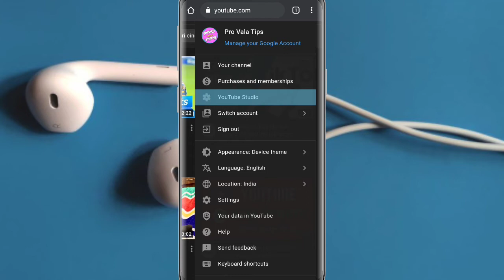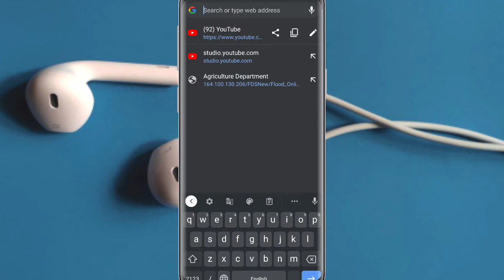Yt Studio Not Opening In Chrome | Yt Studio Chrome Me Open Nahi Ho Raha Hai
Hello everyone kya apke bhi Chrome browser me Yt Studio oppen nahi ho raha hai to aap sahi jagah aaye hai.iss video me batlaya gaya hai ki kaise aap apne Chrome browser me Yt Studio oppen karenge.channel par naye ho to please channel ko subscribe karna na bhule thank you so much.

Covered topics
1.Yt studio not opening in chrome
2.Yt studio chrome me open nahi ho raha hai
3. yt studio not opening in chrome browser
4. yt studio not working opening in chrome
5. How to solve Youtube studio not open in chrome problem
6. how to open yt studio in chrome
7. chrome me yt studio kaise khole